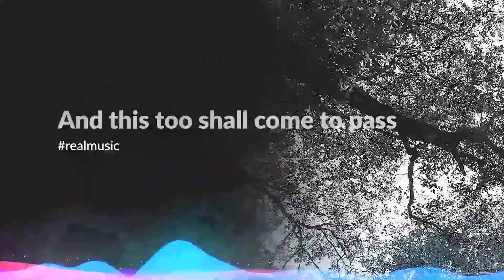Jerzee Monet ft. DMX - Most High (Radio Edit)